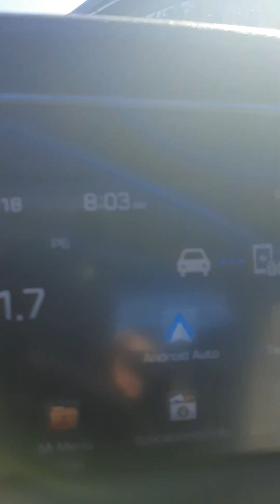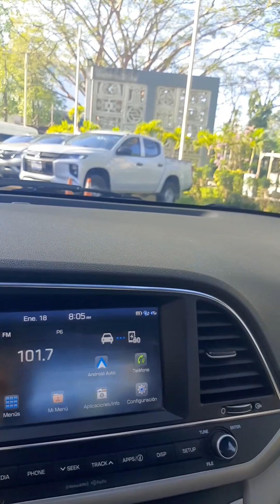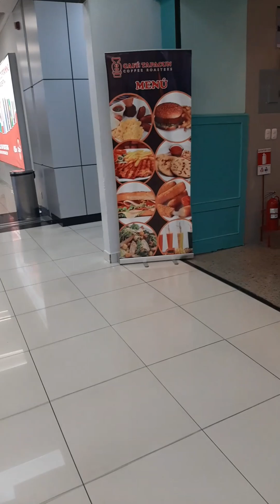Driving in El Salvador🇸🇻, San Salvador- part #3🇸🇻🚙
Can an American drive in El Salvador?
You may drive with a U.S. driver's license for up to 30 days. After that time, you must obtain a Salvadoran license. If you want to apply for a Salvadoran driver's license, you must present an authenticated copy of your U.S. driver's license to Salvadoran authorities
Is it safe to drive in El Salvador as a tourist?
Most visits to El Salvador are trouble-free but there have been isolated attacks on tourists including robberies, car-jackings and violent assaults. Take extra care in more run down areas of towns and cities and areas less frequented by tourists. Take local advice on where the safer areas are, but always take care.
Do you need a car in El Salvador?
Many of the most amazing spots in El Salvador are truly off the beaten path. This means that public transportation options are non-existent if you want to visit places like the geothermal springs or the hot spring waterfall. Having a car will allow you to be able to explore more authentic places.